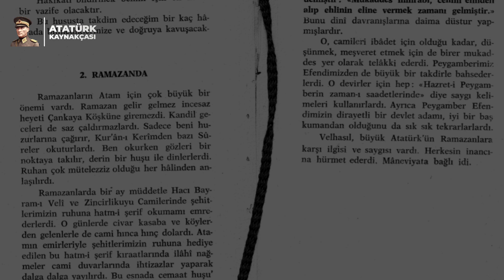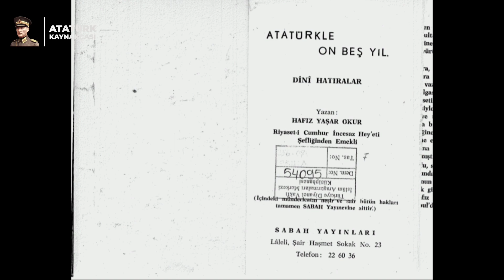Atatürk'ün Ramazan'a Verdiği Önem!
Videoda M. Kemal Atatürk'ün özel hafızlığını yapan Yaşar Okur'un kaleminden Atatürk’ün Ramazan'a olan saygısını bulacaksınız.

🗣 Seslendiren: Volkan Aksoy

Kaynaklar;

- Osman Ergin, Türk Maarif Tarihi  Cilt 5, İstanbul, 1943, sayfa 1520, 1522.

- Hafız Yaşar Okur, Atatürk’le On Beş Yıl. Dini Hatıralar, Sabah Yayınları, İstanbul 1962, sayfa 10, 11.

Görüntüler Hasanoğlan Köy Enstitüsü YouTube kanalından alınmıştır.